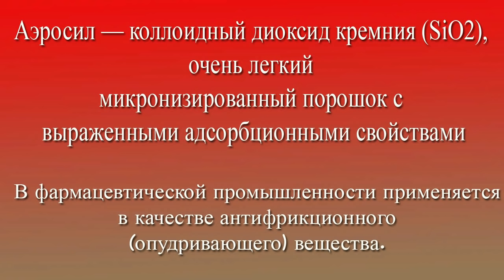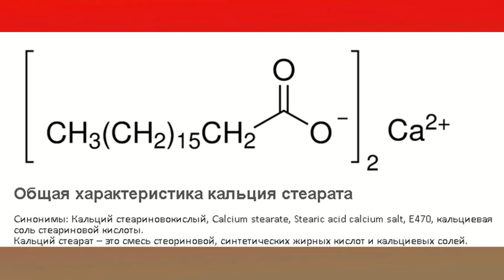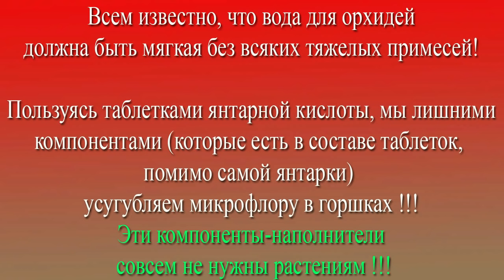Янтарная кислота в ТАБЛЕТКАХ стоит ли ее применять для реанимации орхидей !? Состав таблетки янтарки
Спору нет, янтарная кислота супер-средство для реанимации орхидей и других растений. Сама пользуюсь и всем советую, но в чистом виде,  а не в человеческих таблетках!!! В этом видео мы поговорим и детально изучим янтарную кислоту именно в ТАБЛЕТКАХ! И решим стоит ли таблетированную янтарную кислоту применять по уходу за растениями или нет!